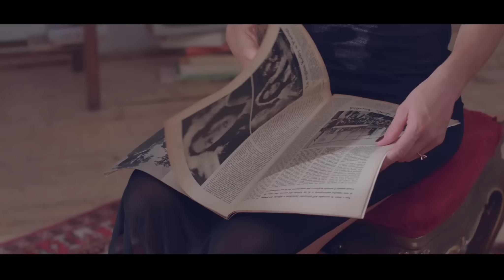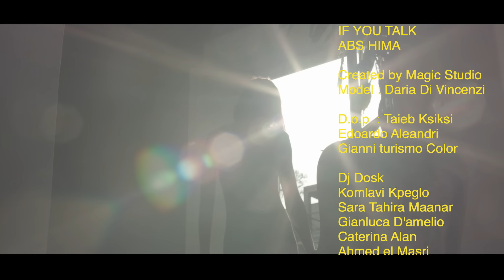ABS HIMA IF YOU TALK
ABS HIMA   IF YOU TALK  OFFICIAL VIDEO CLIP The videoclip was  filmed in the beautiful   rome italy  its an libyan song from the traditional South american raggton  beat (NOESIS PROD)